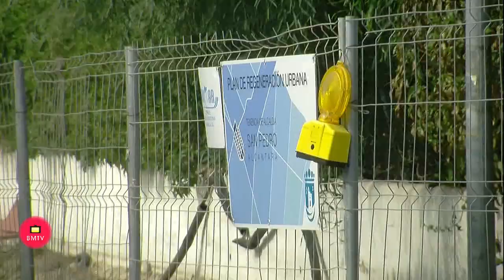Comienzan las obras de mejora de la accesibilidad y movilidad peatonal en la calle Fonseca de San Pe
El Ayuntamiento de Marbella prosigue con los trabajos enmarcados dentro del Plan de Regeneración Urbana de San Pedro Alcántara con una nueva actuación en la calle Fonseca, en el barrio El Salto del Agua, con el objetivo de mejorar la movilidad peatonal y la accesibilidad de un tramo de acerado de 138 metros lineales y de una superficie de 330 metros cuadrados. El teniente de alcalde sampedreño, Javier García, ha destacado que esta iniciativa responde a las demandas de los vecinos de la zona y cuenta con un plazo de ejecución de un mes y medio.

 “Los trabajos forman parte de una batería de 30 obras que vamos a impulsar durante el último tramo de este año en San Pedro con un presupuesto de 2 millones de euros”, ha afirmado García, destacando que “las actuaciones pasan por mejoras y cumplimiento de la normativa de accesibilidad, movilidad peatonal, redes de abastecimiento de agua y eficiencia energética”. “En calle Fonseca hay zonas que no son accesibles y no existen rebajes en pasos de peatones, cuestiones que se van a acometer”, ha explicado el edil, además “de retranquear una serie de farolas que impiden el paso normal de los peatones por las aceras”, ha indicado. Otro elemento que se va a corregir va a ser la sustitución de las tuberías de agua de fibrocemento por otras de fundición.

 A esta iniciativa se sumarán otras en el barrio o que afectarán directamente en la mejora de la calidad de vida de los residentes de la zona como el aparcamiento en superficie que se construirá en calle Malta para dar respuesta también a los usuarios de la segunda fase del Polígono Industrial. Asimismo, para el mes de octubre hay proyectado una nueva área de juegos infantiles y otra de elementos biosaludables. “La finalidad es dar respuesta a las peticiones de nuestros barrios y facilitar el día a día de nuestros vecinos”, ha concluido el teniente de alcalde.